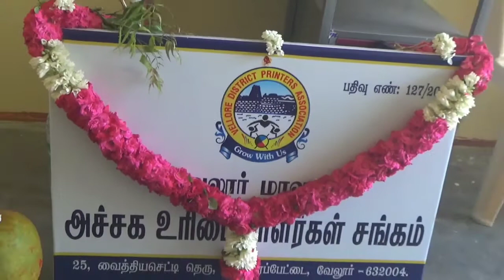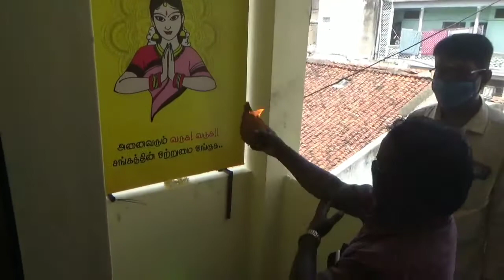#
Vdpa rental office opening